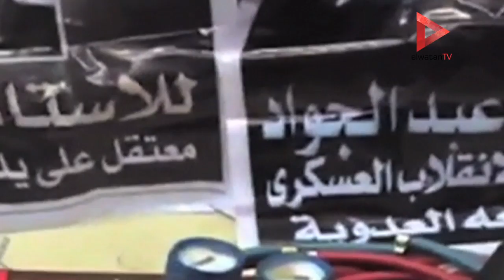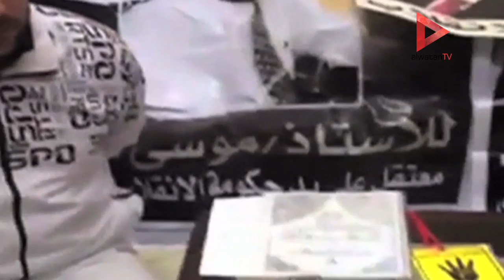القبض على المتهمين بإتلاف شريط السكة الحديد بالمنوفية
تقرير: محمد بركات

جريدة الوطن
جريدة يومية مستقلة